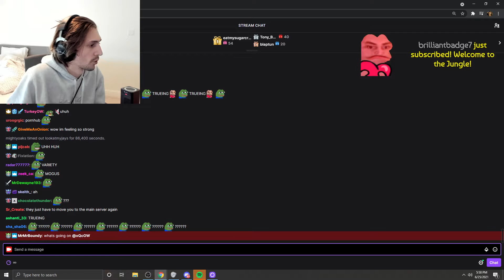XQC burned out of gta rp ??